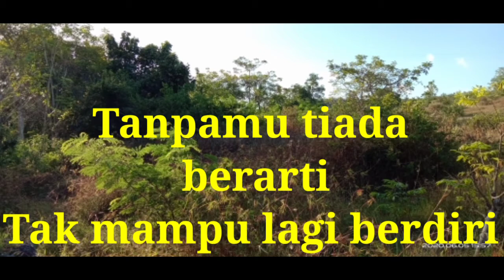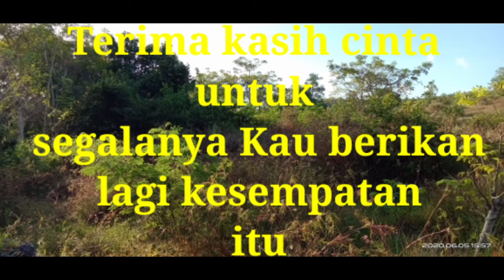TERIMA KASIH CINTA..AFGAN KARAOKE BY PAY KEYBOARDIZ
Kami sajikan music karaoke ala keyboard tunggal yang sederhana tapi menarik untuk ditonton dan bernyanyi.terimakasih suportnya dan dukungannya.salam music nusantara.